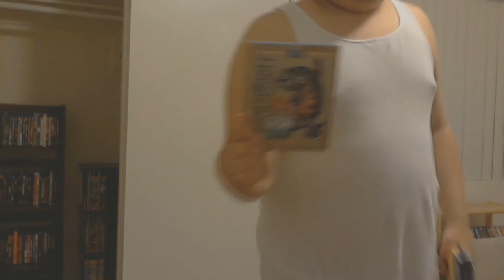The Adventures of Paddy the Pelican: "Two Wet Bears" Reaction Mashup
This is a reaction mashup of "The Adventures of Paddy the Pelican in: Two Wet Bears", enjoy!